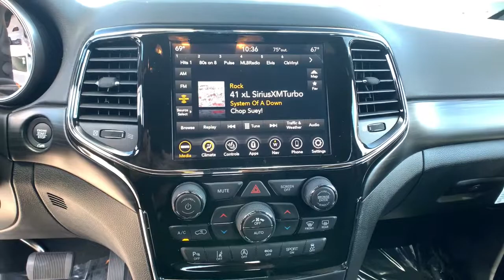2021 Jeep Grand_Cherokee Reno, Carson City, Northern Nevada, Sacramento, Elko, NV MC736462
Bright White Clear Coat New 2021 Jeep Grand_Cherokee available in Reno, Nevada at Lithia Chrysler Jeep of Reno. Servicing the Carson City, Northern Nevada, Sacramento, Elko, NV area.
2021 Jeep Grand_Cherokee Freedom 4x4 - Stock#: MC736462 - VIN#: 1C4RJFAG2MC736462

NAV Sunroof Heated Seats Dual Zone A/C iPod/MP3 Input Apple CarPlay Blind Spot Monitor TRANSMISSION: 8-SPEED AUTOMATIC (850R... PROTECH II. EPA 25 MPG Hwy/18 MPG City! Freedom trim Bright White Clear Coat exterior CLICK ME! KEY FEATURES INCLUDE: 4x4 Back-Up Camera iPod/MP3 Input Aluminum Wheels Dual Zone A/C Blind Spot Monitor Apple CarPlay Smart Device Integration. Rear Spoiler MP3 Player Keyless Entry Privacy Glass Steering Wheel Controls. OPTION PACKAGES: QUICK ORDER PACKAGE 2BF FREEDOM Engine: 3.6L V6 24V VVT UPG I w/ESS Transmission: 8-Speed Automatic (850RE) (MAKE) Gloss Black Accent Badges Rear View Auto Dim Mirror Rear Fascia Black Molded in Color Step Pad Freedom Edition Package Matte Black Lower Front Fascia Applique Matte Black Exterior Badging Dark Headlamp Bezel Finish Remote Start System 115V Auxiliary Power Outlet Universal Garage Door Opener Heated Front Seats Heated Steering Wheel Power Liftgate Security Alarm Dark Day Light Opening Moldings Matte Black Grille Rings Gloss Black Exterior Accents Liquid Titanium Accents Matte Black Tow Hooks Dark Lens Taillamps American Flag Door Decals Gloss Black Roof Rails Oscar Mike Hood Decal RADIO: UCONNECT 4C NAV W/8.4 DISPLAY Instrument Cluster w/Off-Road Disp Pages HD Radio 8.4 Touchscreen Display 5-Year SiriusXM Travel Link Service GPS Navigation 5-Year SiriusXM Traffic Service 4G LTE Wi-Fi Hot Spot POWER SUNROOF PROTECH II Advanced Brake Assist Auto High Beam Headlamp Control Full Speed FWD Collision Warn Plus Lane Departure Warning Plus TRANSMISSION: 8-SPEED AUTOMATIC (850RE) (MAKE) (STD) ENGINE: 3.6L V6 24V VVT UPG I W/ESS (STD). EXPERTS REPORT: Great Gas Mileage: 25 MPG Hwy. Price does not include $799 Dealer Doc fee taxes and license fees. Price contains all applicable dealer incentives and non-limited factory rebates. You may qualify for additional rebates; see dealer for details.